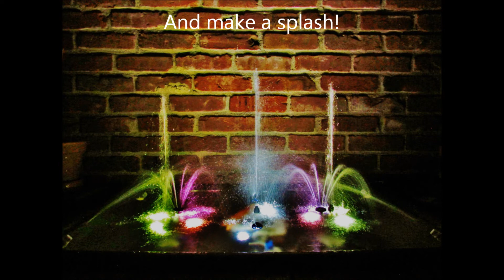Make a splash!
Sampler gallery of ideas for creating small fountains. Build a foundation, secure the connections, assemble the pieces, select the components, add some embellishments, imagine the possibilities…and make a splash! @fountaincorner​